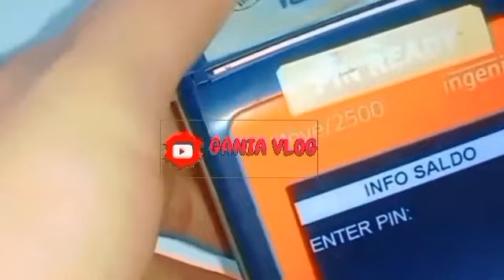BANTUAN APA LAGI INI..? KOK CAIR LAGI DAERAH & BANK INI KPM PKH BPNT WAJIB TAHU YA SIMAK